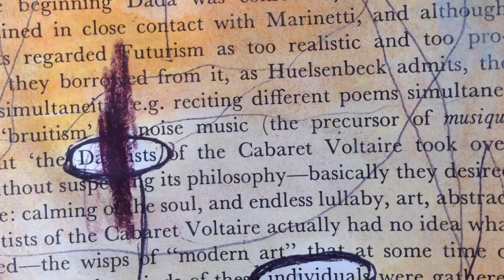Granville South Creative and Performing Arts High School: CAPA Showcase 2016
"You Can't Stop The Beat": Granville South CAPA High School's Creative and Performing Arts Showcase for 2016. An evening where we celebrate the outstanding achievements of our CAPA Superstars!
Held on Wednesday 19th August 2016 at Parramatta's Riverside Theatre.